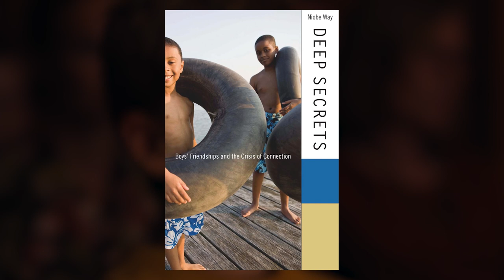Close - A Film in Three Minutes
Lukas Dhont's award-winning "Close" is a powerful, touching, and above all heartbreaking drama about two friends who drift apart, and is Belgian's entry for Best International Feature Film at the 95th Academy Awards.